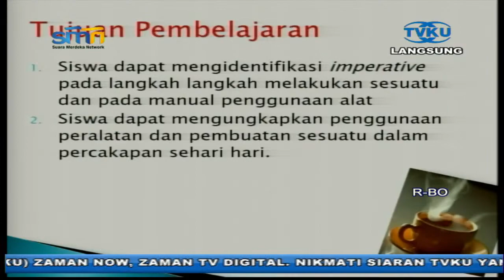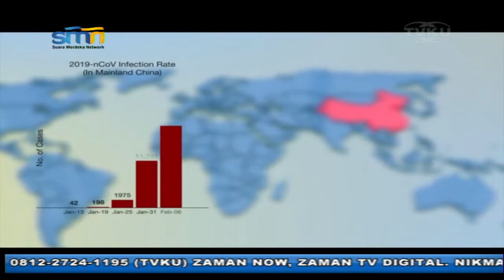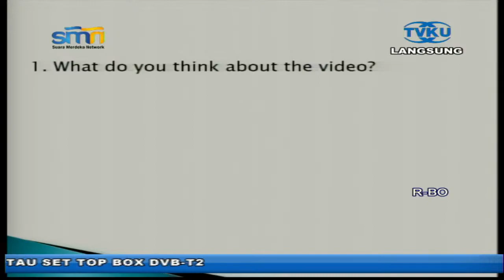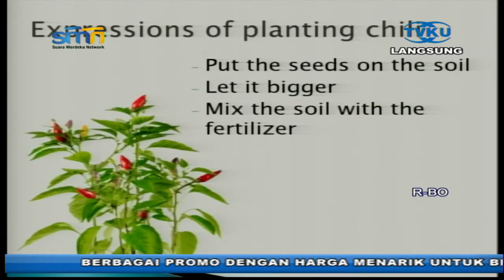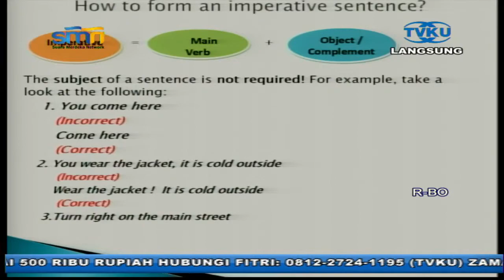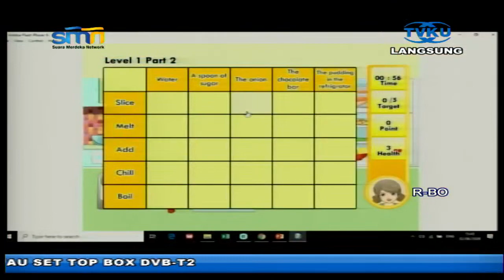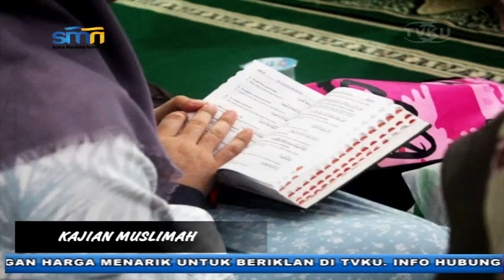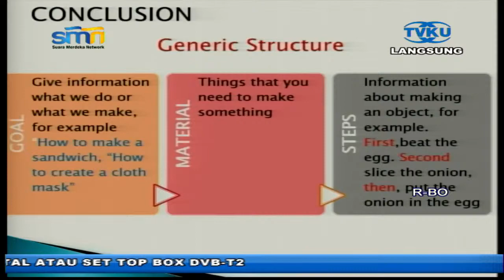[LIVE] GURU MENGAJAR - HOW DO YOU MAKE IT? HOW DOES IT WORK?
Guru : Daning Desy Artyani – Guru Bahasa Inggris SMKN 6 Kendal
           Suroyo, M. Pd - Kepala Sekolah SMKN 2 Semarang